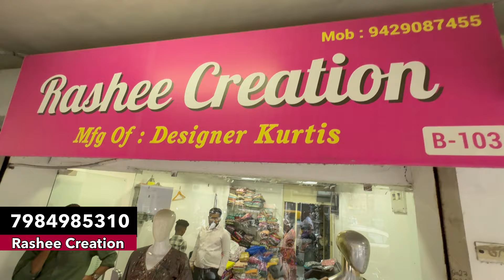Market हिला देने वाली Price मात्र 200- कुर्ती पैन्ट सेट Ahmedabad Cotton Kurti Manufacturer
Rashee Creation
B - 103,G.F,Safal 2, Kankaria, Ahmedabad, Gujarat 380002, India

quality kurti
cotton kurti
boutique kurti
kurti pant
quality kurti pant
kurti manufacturer
kurti pant manufacturer
Ahmedabad kurti manufacturer
ahmedabad kurti wholesaler